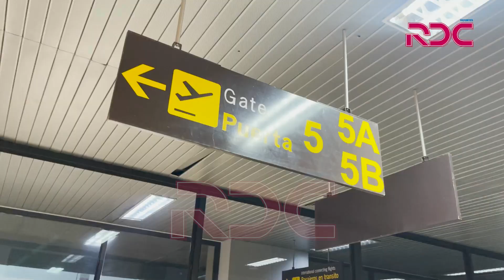CARLOS LAMPE: "EL CUERPO TÉCNICO TIENE BUENA ONDA, HICIERON UN GRAN GRUPO"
Carlos Emilio Lampe fue un indiscutible en el arco de la selección en las eliminatorias pasadas. Hoy tiene una fuerte competencia con Guillermo Viscarra que ataja en The Strongest. "El puesto está bien cubierto; nos llevamos bien con 'Billy'", sostuvo.
El meta aseguró que viajan a Estados Unidos para jugar con Ecuador (sábado a las 19:00 hb) con el objetivo de hacer un buen partido, seguir por esa ruta ante Chile (martes 20, a las 20:00 hb)  y llegar de la mejor forma a las eliminatorias en septiembre.
"El cuerpo técnico tiene buena onda, hicieron un gran grupo, hay armonía, paz y así se puede trabajar enfocados en lo que se tiene que hacer; mejorar y disfrutar cada día", sostuvo el arquero que fue uno de los más requeridos en el aeropuerto Viru Viru.
"El cariño de la gente nos pone contentos, por lo que demuestran. Es por ellos que nos 'matamos' en cancha para darles una alegría para que ellos también estén contentos con el resultado de la selección", añadió el meta que es referente.
Lampe también se refirió al partido de Bolivia ante Chile en Santa Cruz y no ocultó su satisfacción de que en las graderías estén amigos y familiares que habitualmente no pueden ir a La Paz a ver jugar a la selección de local en el Siles.
Bolivia comenzará en las eliminatorias visitando a Brasil (7/09) y luego recibirá a Argentina (12/09) desde las 16:00 en el Hernando Siles. Para Bolivia es clave llegar con ritmo de competencia ya que así puede acortar distancias con sus vecinos rivales.
Periodista: Alan Sandoval